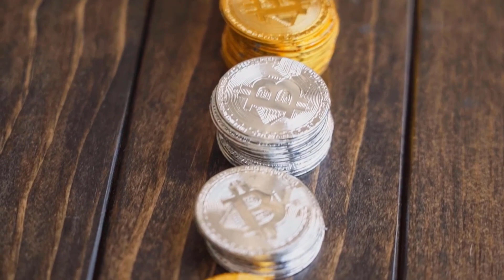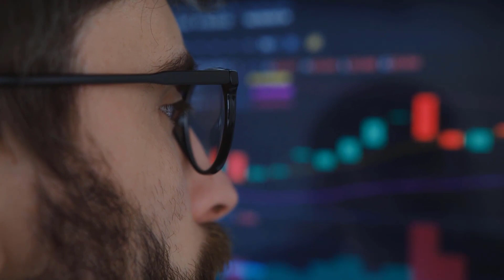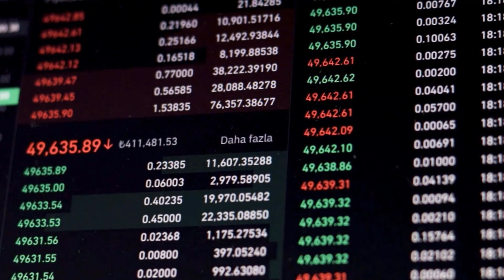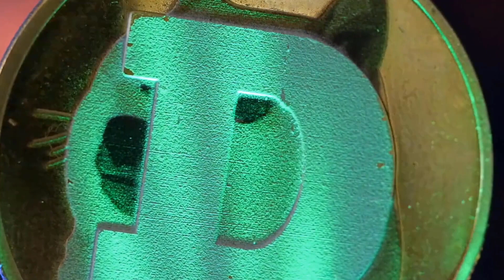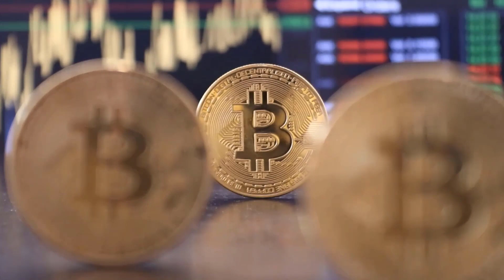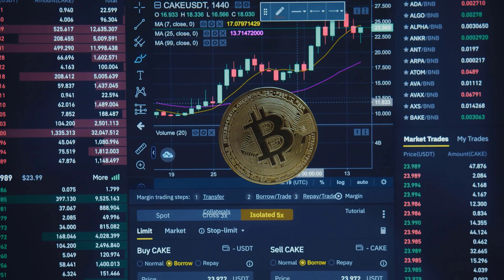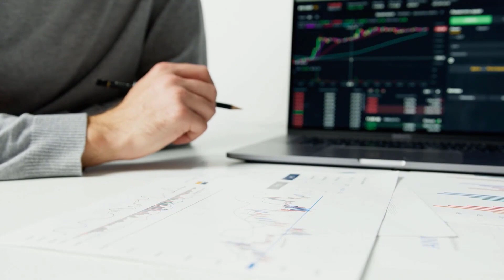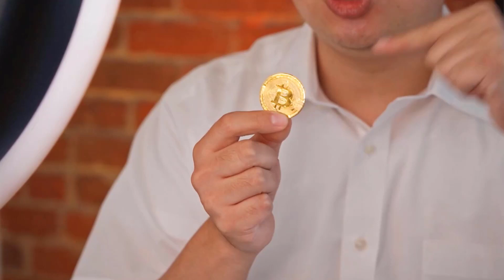DGB A X9000 IS FINALLY COMING HERE'S WHEN?? - DIGIBYTE PRICE PREDICITON & LATEST NEWS